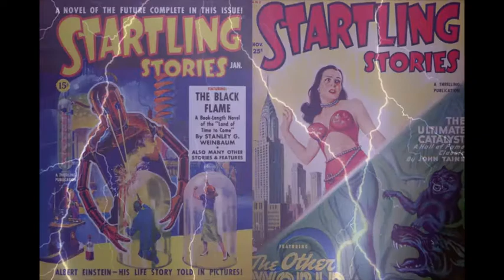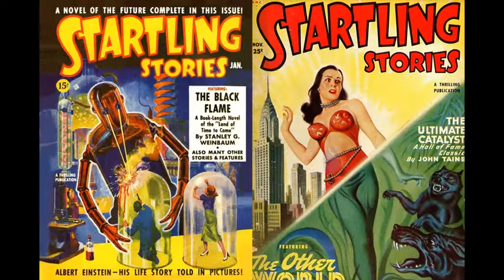Hawkwind - Master of the Universe / Born to Go